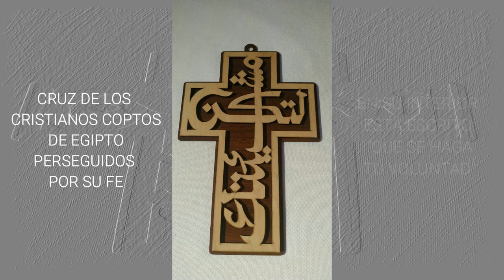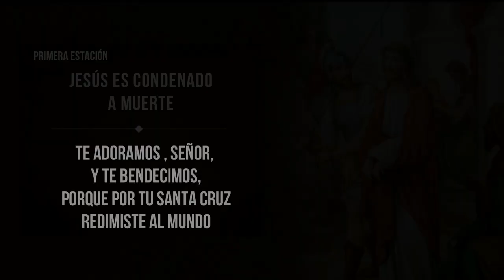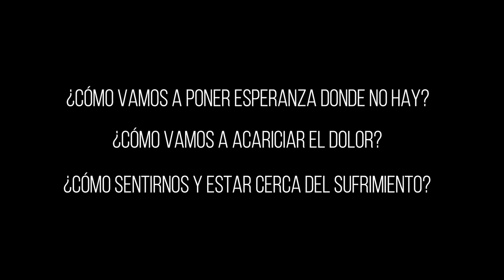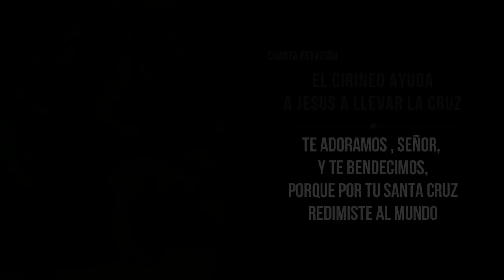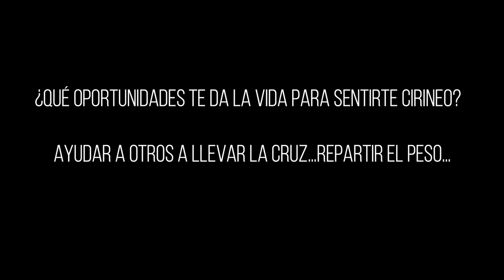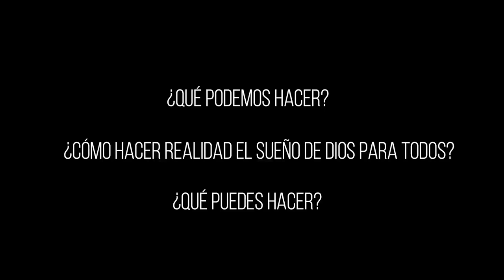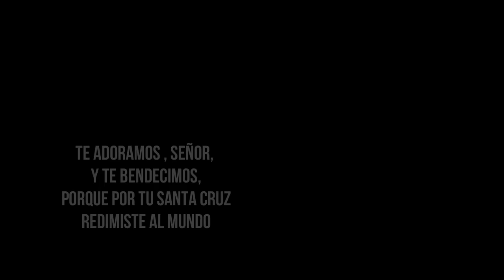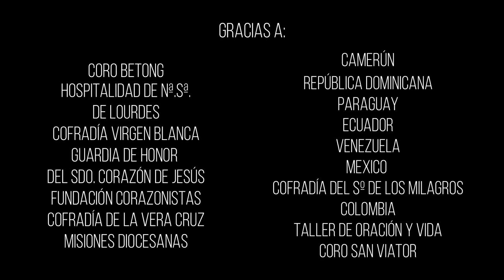XIV Vía Crucis del Mundo | Berakah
¿Qué es el Vía Crucis del Mundo? Cada colectivo desde su realidad muy diferente, lleva su vida a la oración y la comparte con todos. Personas venidas en patera, personas que han dejado a su familia a miles de kilómetros, otras que no tienen techo o que no pueden trabajar por falta de documentos... Que se sienten cerca de la CRUZ y del CRUCIFICADO. Esta es la gran riqueza del Vía Crucis del Mundo.